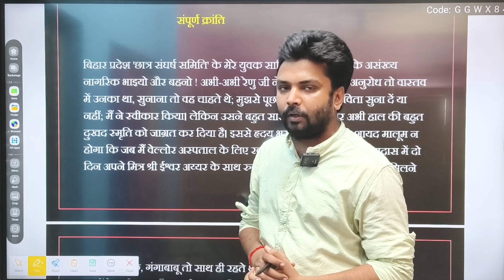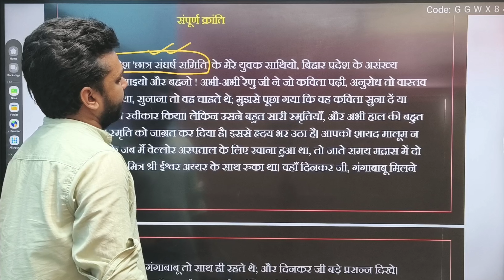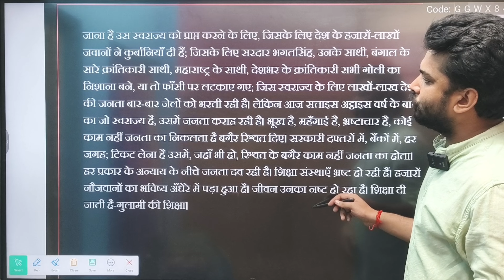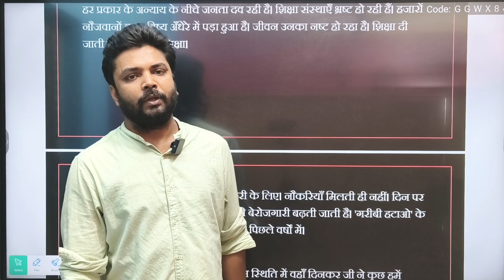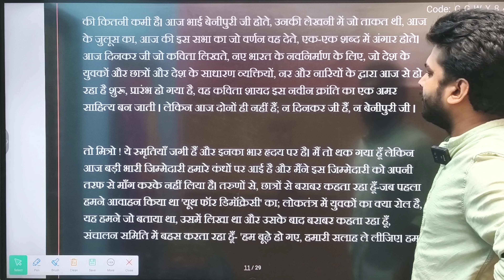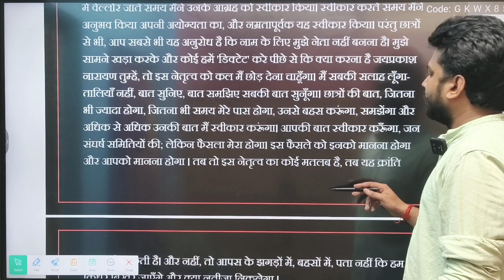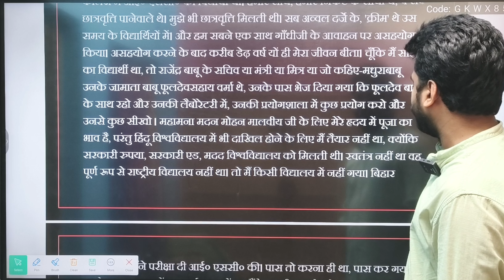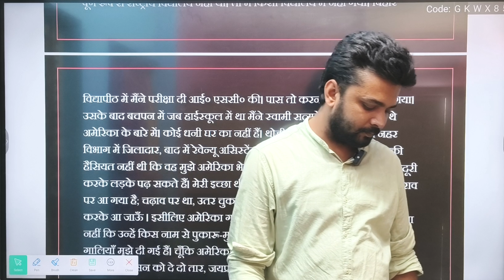12th हिंदी। संपूर्ण क्रांति।। एक दम आसान भाषा में।CHAPTER -3।PART -2।BY SUNNY SIR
DOWNLOAD APP FOR CRASH COURSE
12th हिंदी। संपूर्ण क्रांति।। एक दम आसान भाषा में।CHAPTER -3।PART -2।BY SUNNY SIR